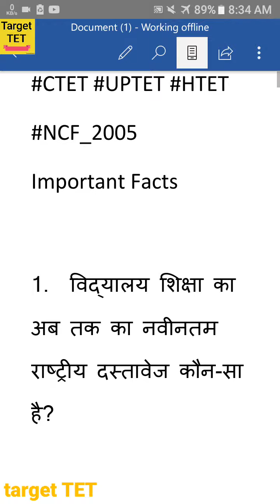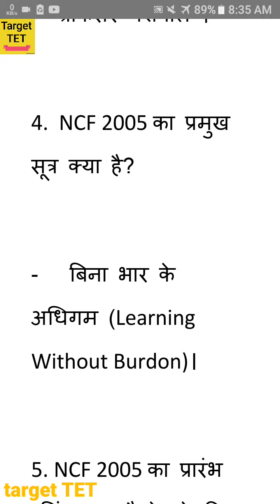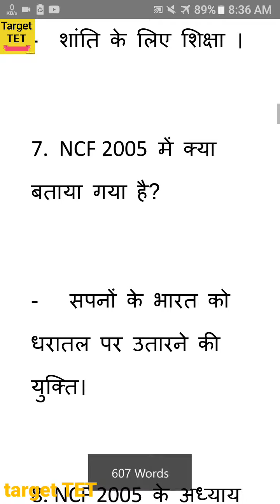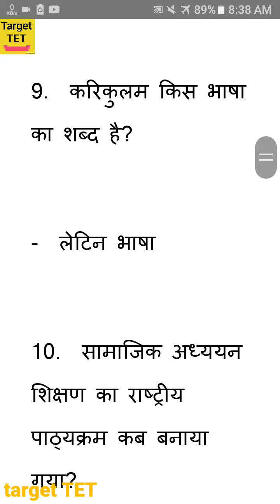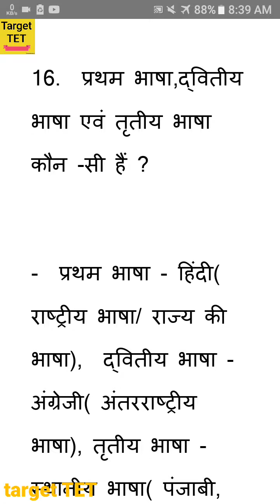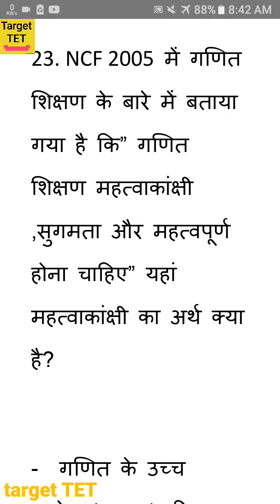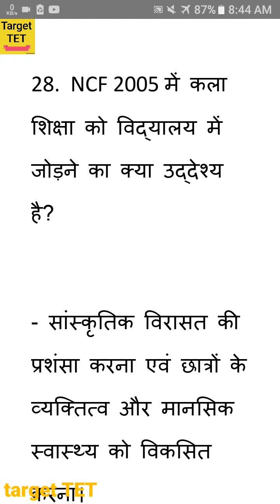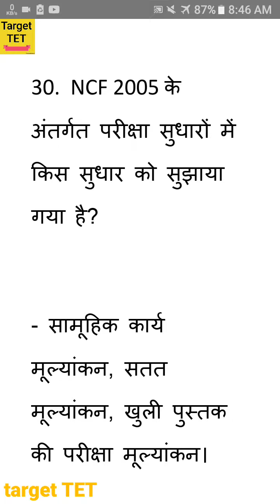जाने NCF 2005 के बारे में important facts